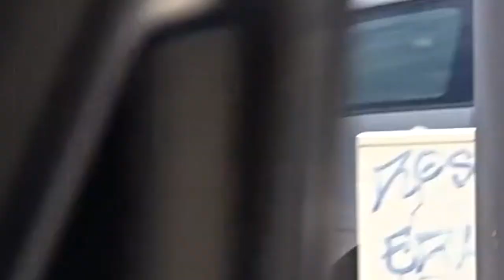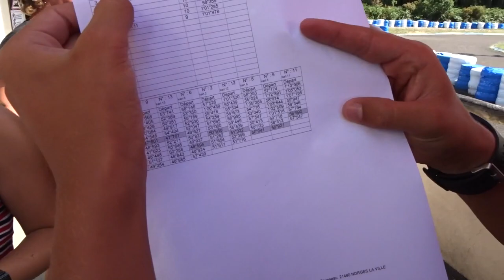VLB vlogs ep 1 - Go kart day!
We are proud to show to you our first vlog, filmed in France (Hossegor).

VLB vlogs member
Francesco Lazzarini, Filippo Marullo, Edoardo Spadoni, Alessandro Venturini, Calatri Matteo , Giulio Caruso

Thank u Facciosnao